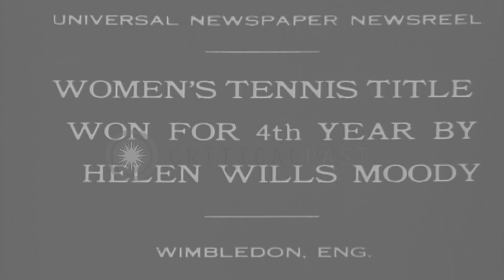People watch the Women's Tennis Wimbledon Championship in England where Helen Wil...HD Stock Footage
People watch the Women's Tennis Wimbledon Championship in England where Helen Wills Moody wins the title.

Helen Wills Moody wins the Women's Tennis Wimbledon Championship in England. Spectators watch the Wimbledon match. Players at a court. Moody and her fellow players pose. Moody poses while returning back to the US. Location: United Kingdom. Date: July 14, 1930.

57,000+ broadcast-quality historic clips for immediate download.